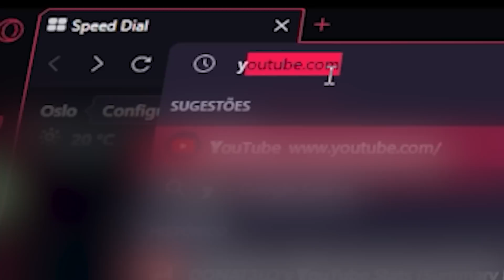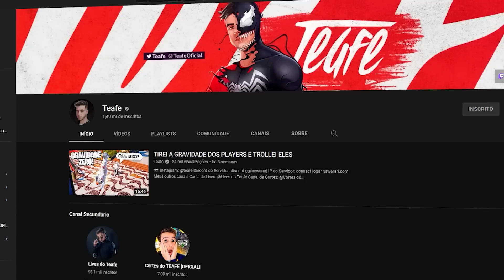ACOMPANHEI MEU AMIGO USANDO HACK SEM ELE SABER